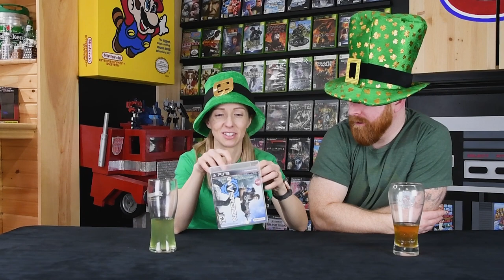St. Patrick's Day Cheesy pick-up lines in game pick ups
Happy St. Patrick's Day one and all!  Let there be beer, let it be green and let us help you celebrate and get a little luck of the irish with a few cheesy pick-up lines courtesy of retro rivals!
St. Patrick's Day Cheesy pick-up lines in game pick ups because hey, we wanna show ya what we picked up!  Have you played any of them..but more importantly,
Get your notepads out, cause you're gonna wanna write these down!
"What's better than roses on a piano?"
"Tulips on an organ" OFCOURSE!”
“What has 36 teeth and holds back the Incredible Hulk?”...well your gonna have to watch to hear the rest of that one!
And hey, if you don't find a friend for the night *wink wink*, you're friends will get a good laugh at how many times you get shot down!